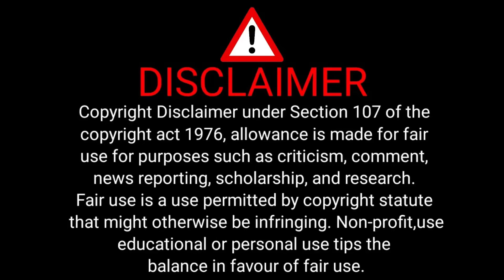Kia Sonet MANUFACTURING DEFECT ⚠️ ll Fuel Pump Problem ll HardRevs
Hello Everyone,
My Name Is Sumit Chaudhary . This Channel HardRevs Is to Update You About Indian Car Market , Help You to Choose Best Car In Your Budget and Solve Your Car Related Queries.